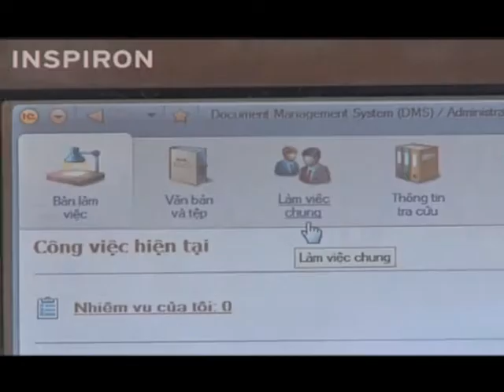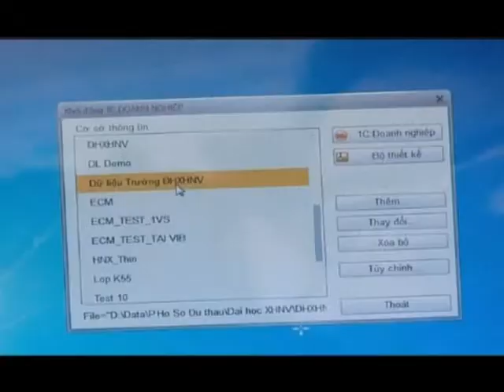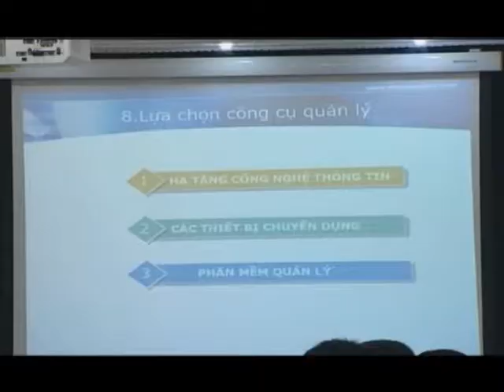Phần mềm quản lý văn bản điện tử (ECM) và các ứng dụng trong việc quản lý văn bản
Sự phát triển của công nghệ in ấn đã làm gia tăng khối lượng lớn văn bản trong các cơ quan danh nghiệp,công tác quản lý văn bản này gặp rất nhiều khó khăn do khối lượng lớn và mất nhiều thời gian tra cứu văn ban. Để giải quyết khó khăn này phần mềm quản lý văn bản điện tử được xem là lựa chọn hiệu quả cho các đơn vị